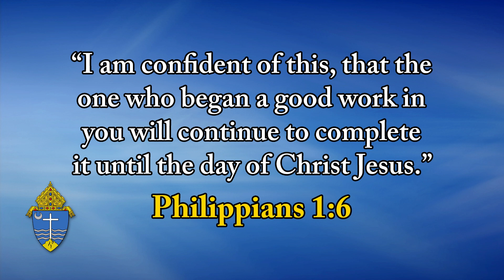Top O' The Morning - November 19 2024